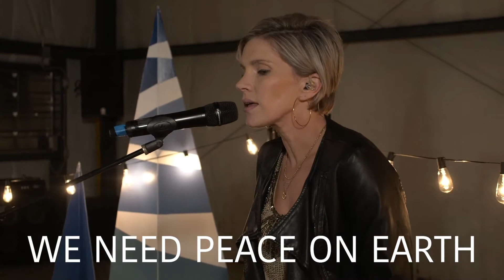The Christmas I've Always Wanted | Week 3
Join us for in person services-
Christmas Eve  | Friday, December 24th
Washtenaw- 4:40p
Downriver-4:00p and 5:30p
Downriver Location- Sundays at 9:15AM and 11AM
Kinergy Center 2250 Oak St Wyandotte
Washtenaw Location- Sundays | 10:30a | Liberty School 7265 N Ann Arbor St, Saline

Follow the link to give (through subsplash our online giving platform) and be a part of our generosity!